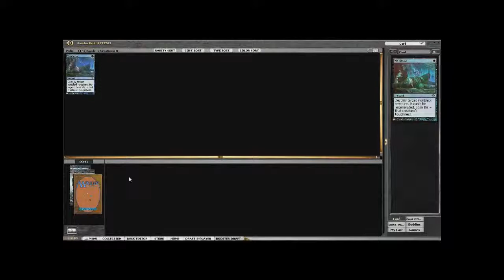draft 1 part 1.wmv